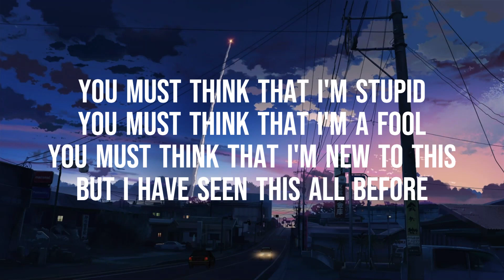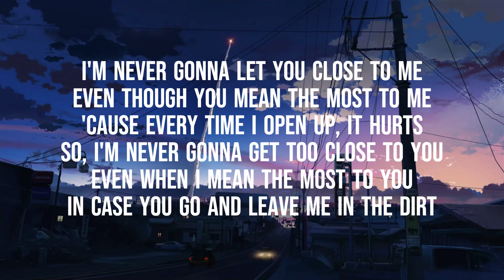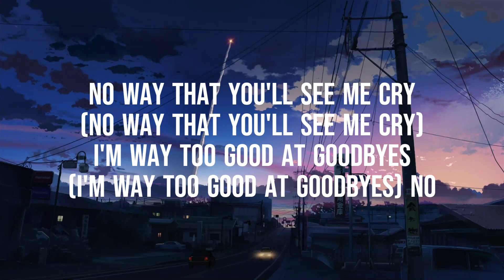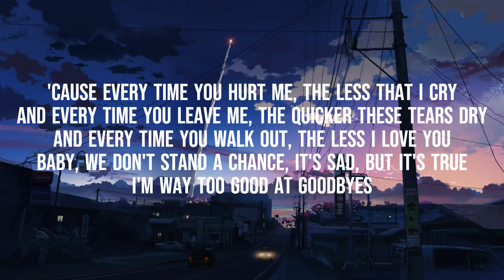Sam Smith - Too Good At Goodbyes (Lyrics)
Released: 2017
Album: The Thrill of It All
Artist: Sam Smith
Genres: R&B/Soul, Orchestral pop, Pop

Lyrics
(I'm way too good at goodbyes) no
Ah-ah-ah (I'm way too good at goodbyes)

Source: Musixmatch

Songwriters: Tor Hermansen / Mikkel Eriksen / Sam Smith / James Napier